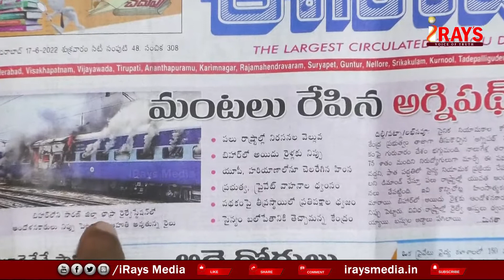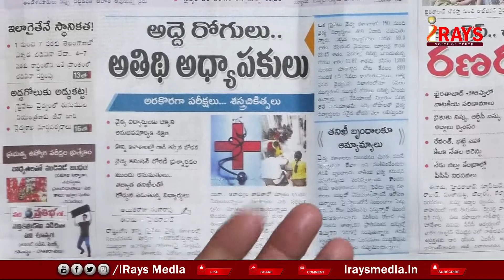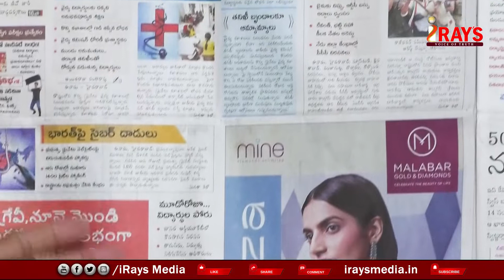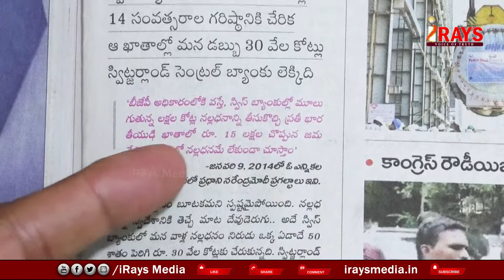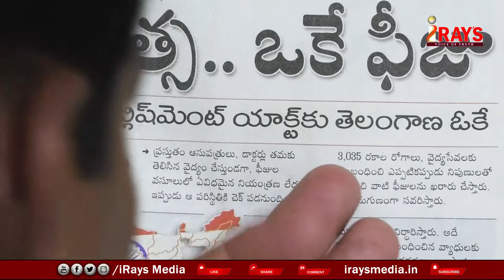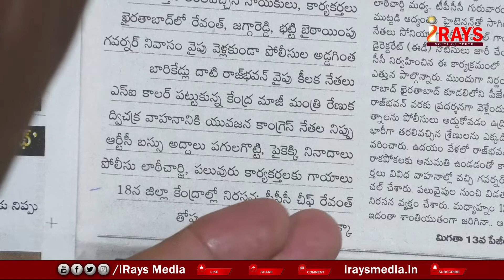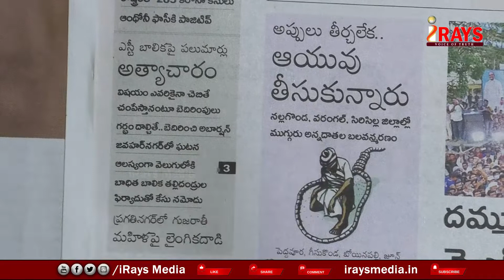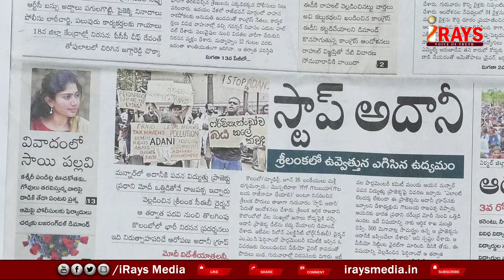NEWS BULLETIN WITH KR 17\6\2022|IRAY'S MEDIA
Watch IRays Media Channel, popular Telugu YouTube News channel which also owns IRays Fashion channel, IRays Health Channel and most popular devotional channel IRays Devotional.